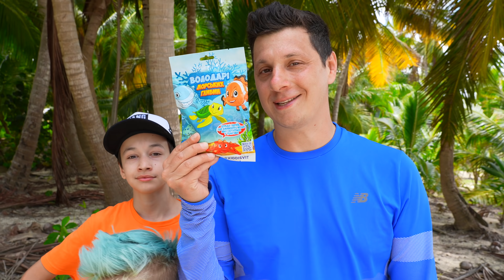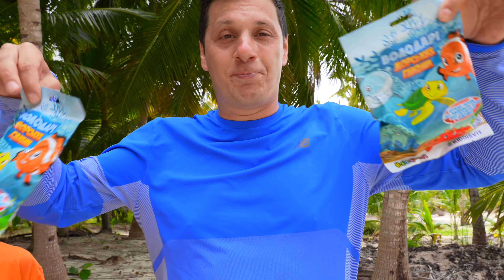Попали на Необитаемый Остров на 24 Часа Челлендж ! Все Серии Подряд !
Кто Последний Покинет НЕОБИТАЕМЫЙ ОСТРОВ! 24 Часа Челлендж ! Все Серии Подряд